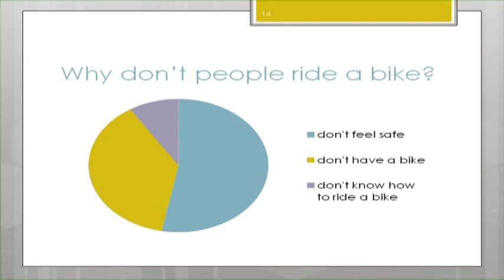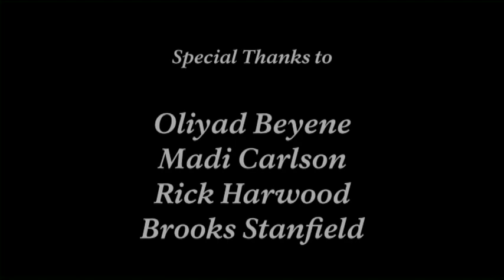Three stories from the road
We invite you to meet three people who -- with your support and the support of Cascade Bicycle Club and our Education Foundation -- are helping lead the way in their communities. Brooks Stanfield of Burien, Madi Carlson of Seattle and Oliyad Beyene of Seatac.

Help support our mission of creating a better community through bicycling